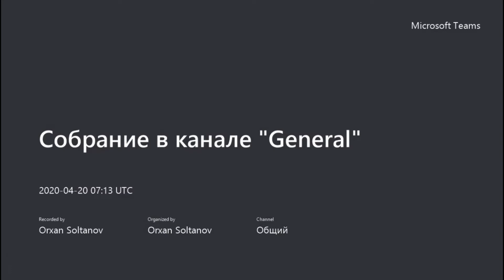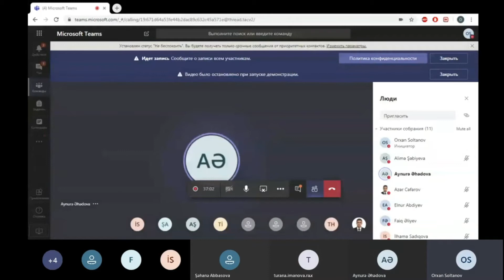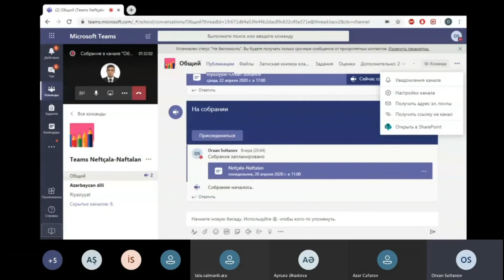Virtual Məktəb MS Teams Təlimi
Daha keyfiyyətli videolar üçün maddi dəstək vermək istəsəniz reklamlara vurun. Təşəkkürlər.
 Video işinizə yaradıysa dəstəyinizə göstərmək adına bəyənmək və kanala abunə olmağı unutmayın. Digər təlimlərimiz üçün izləmədə qalın.
 Kanalımıza abunə olaraq bütün dərslərimizdə anında xəbərdar ola bilərsən. Video xoşunuza gəldisə bəyənməyi unutmayın.